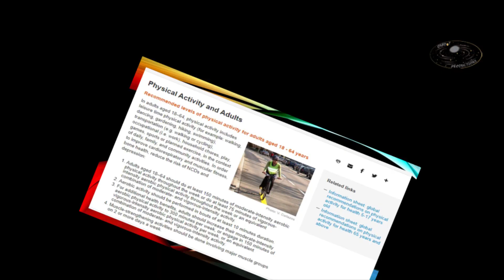How much exercise is good - mistakes in exercise may be harmful!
How much exercise is good for your health? Excellent video on exercise telling which exercise one should do and for how long? Watch this vide for your good health and fitness. See which exercises are good for you? Especially important is: for how long one should do exercise? You will get answers to all these important questions.

In this video  it is discussed that how much exercise you should do weekly and for how much time you should do the exercise. In end of the video some very important things about exercise are discussed that you should never miss.

The information shared is taken from scientific research papers and authentic sources. According to American Physical Activity Guideline (2018) for fitness every adult needs two types of activities in a week

These are:
1. Aerobic activity
2. Muscle Strengthening Activity

Meaning, we may divide our exercise in two types of activities

One, we may have Aerobic Activity and second muscle strengthen activity

In first part of the video I will share the difference between the aerobic activity and the muscle strengthen activity and which exercises you may perform to achieve this

In second part you would know that in order to keep yourself fit for how many minutes in a week you should do these exercises.

According to WHO, aerobic activity means that body movement in which energy is utilized

Aerobic activity may be normal or it may be rigorous

Normal activity includes walk, cycling, general gardening etc

Vigorous activity includes running, jogging, brisk walking, swimming, playing tennis etc

Now let us see what does it mean from Muscle Strengthening Activity?

It includes the activities in which our body muscles do work against some force that increases strength of the muscles

It includes weight lifting, push-ups, sit-ups, go fast upstairs or downstairs or those exercises in which we lift our own body weight

The people who cannot do heavy exercise due to some illness/disease should not perform Muscle Strengthening exercise

Such people may do aerobic exercises such as walk

Now let us come towards second part of the video that for how much time you should do these exercises

According to US dept. of health and human services

Every week, we should do normal activity for 150 minutes such as walk etc or 75 minutes intense activity such as running

Moreover, twice a week one should do muscle strengthening activity such as weight lifting, push-ups etc

Now in the end some important points are discussed that you must remember:

First: You should divide total time of exercise over a week
Meaning as per discussion, daily half an hour exercise is enough and it is best to add two days for muscle exercise

Second: You should avoid sitting for a long time. Mild walking is important for health and fitness

Third important point:

Do not start vigorous exercise right away while on the exercise mat you should do slow stretching before exercise so that muscles are not pulled.
This is very important for body warm-up.

I hope that for fitness and healthy life, along with healthy diet, you would focus on exercise

Stay healthy.